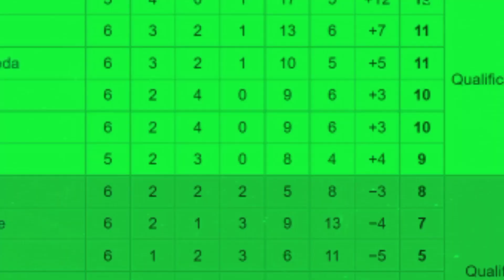DI SERBU FANS SETELAH CETAK ASIST🔥Aksi Egy Maulana Vikri Mendapat Pujian Media Slovakia